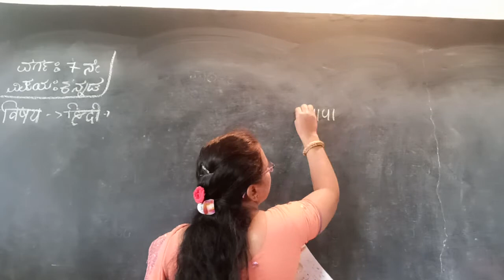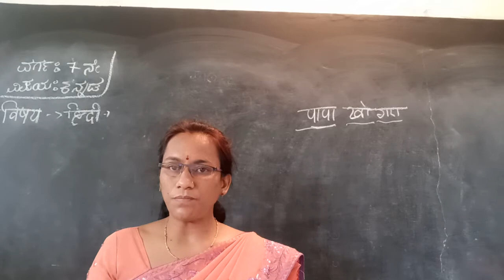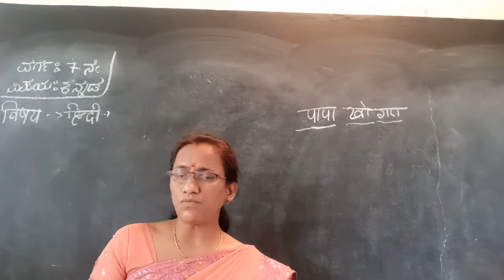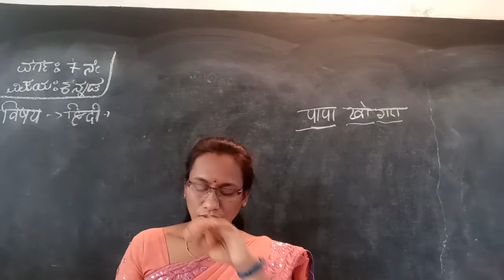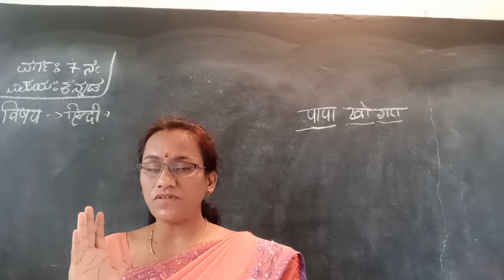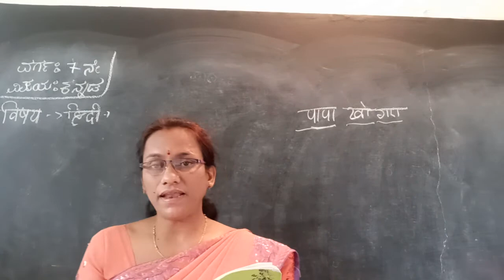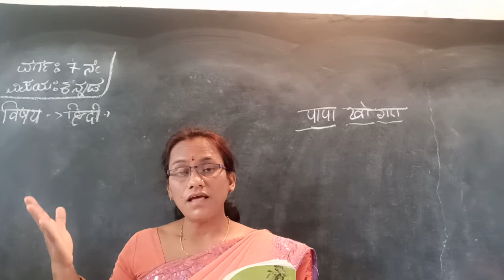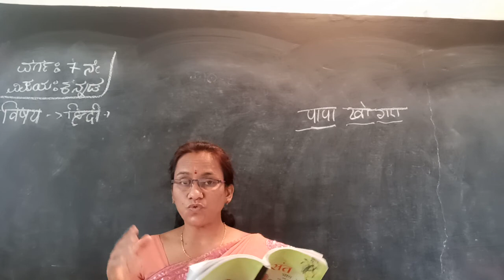CLASS -7 HINDI